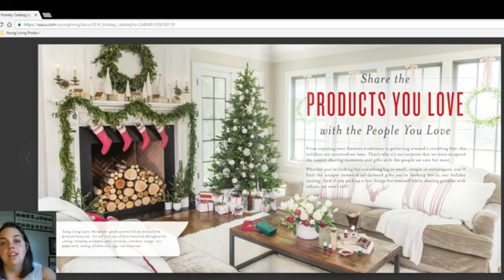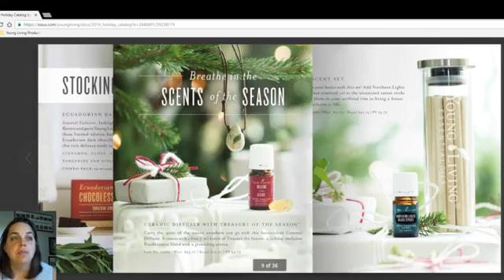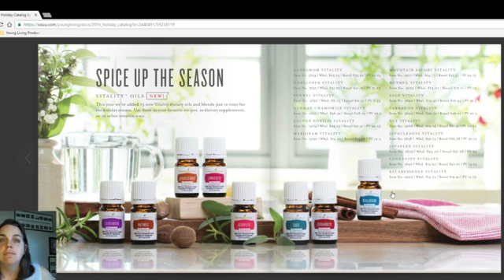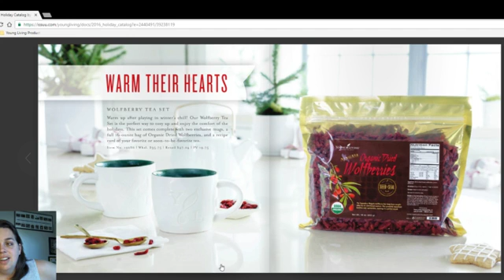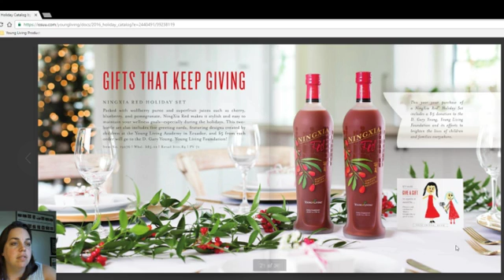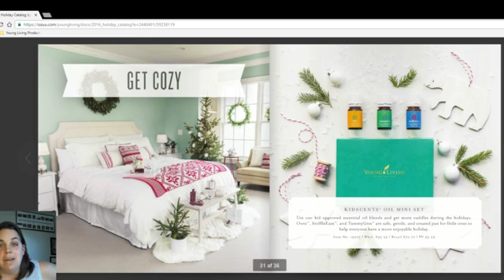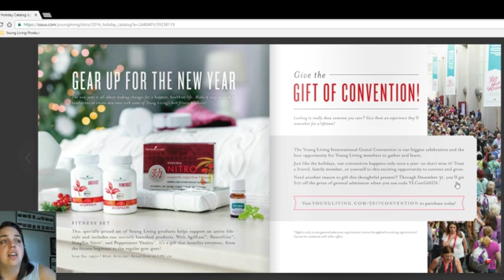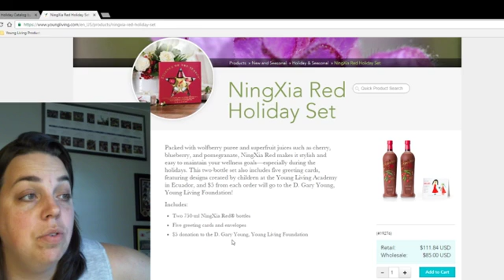2016 Young Living Holiday Catalog